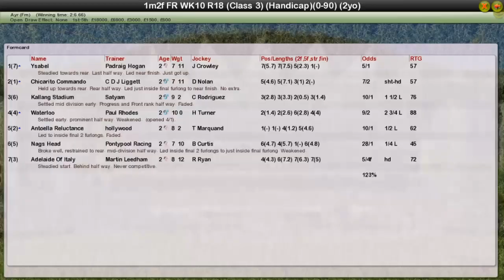FR WK10 R18 Ayr Nursery